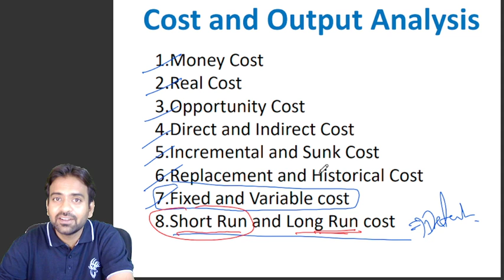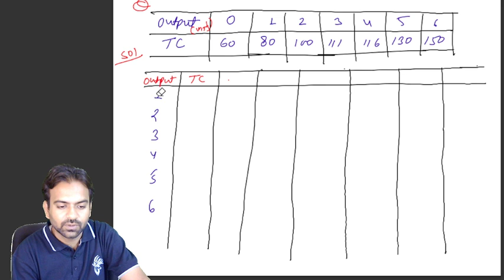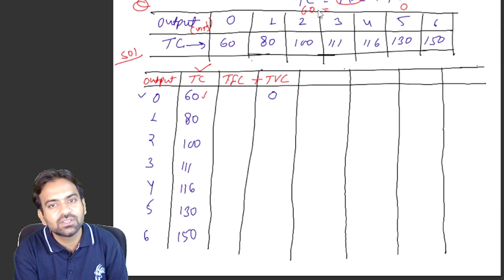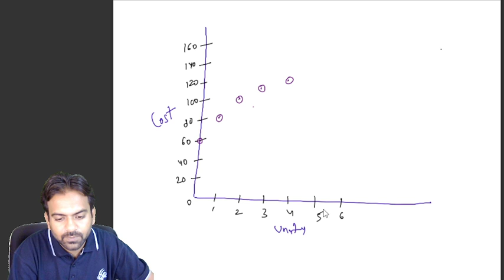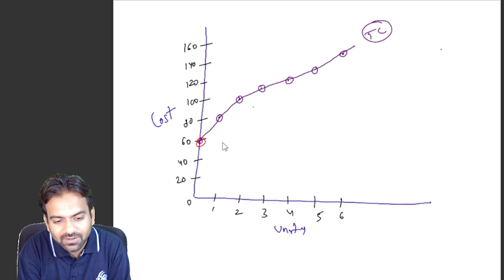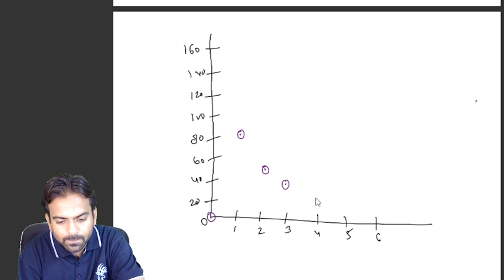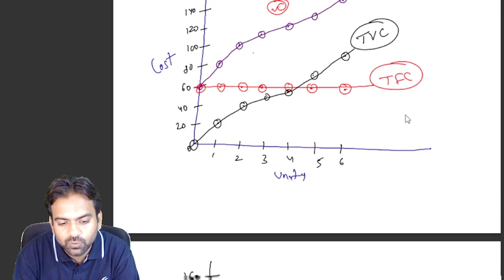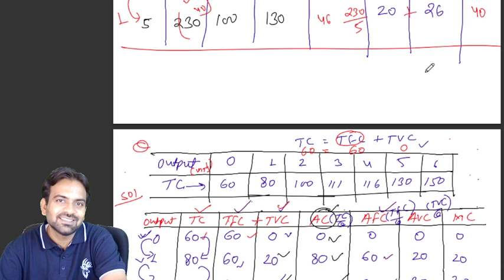Short run cost curves | Cost and Output Analysis | Business Economics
In this lecture we will start  b.com 1st year Business Economics Chapter- Cost and Output Anyalsis for B.com students and in this lecture i was expalin Short Run Cost Curves like Total cost,Total fixed cost, Total variable cost, Average cost, Average fixed cost, Average variable cost and marginal cost  in very easy way with real example thanks.